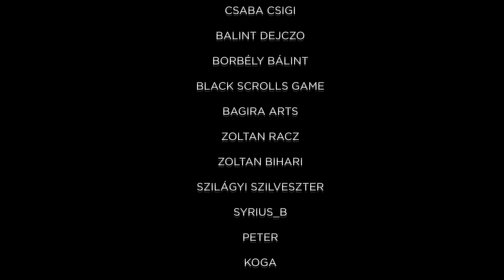Terence Hill sorozat: Mr. Milliárd / A keményfejű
Luke Mantie (Terence Hill) igazi magányos farkas, akinek a semmi sem fontosabb a szabadságnál. Az országutakat járja, és kizárólag egyetlen élőlényt tűr meg maga körül huzamosabb ideig, ez pedig nem más, mint Joe Brown nevű lova. Egy nap azonban összetalálkozik egy elvadult kamasszal, akinek apja ártatlanul tölti fegyházbüntetését. Elhatározza, hogy segít rajta, ehhez azonban fel kellene adnia megszokott vándorló életmódját.

Terence Hill
Luke
 Robert Vaughn
Lawson
Ross Hill
Matt
Norman Bowler
Moose
Donal Hodson
Ely
Alkotók
Látványtervező:
Carlo Simi
Producer:
Lucio Bompani
Operatőr:
Alfio Contini
Zeneszerző:
Mauro Paoluzzi
Forgatókönyvíró:
Marco Barboni
Rendező:
Enzo Barboni